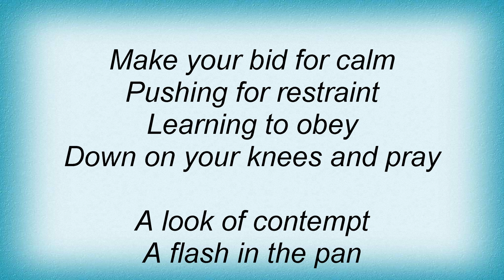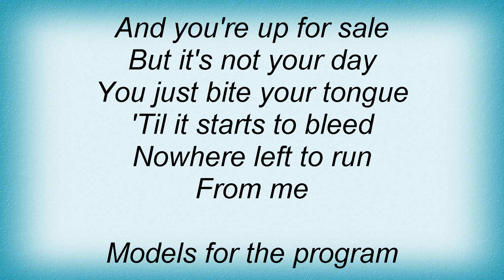Hell Is For Heroes - Models For The Programme Lyrics